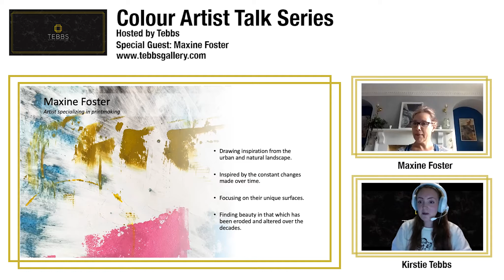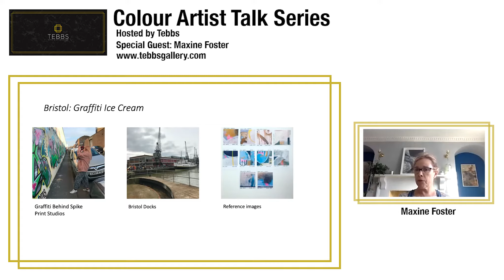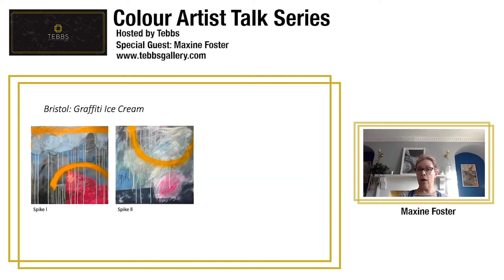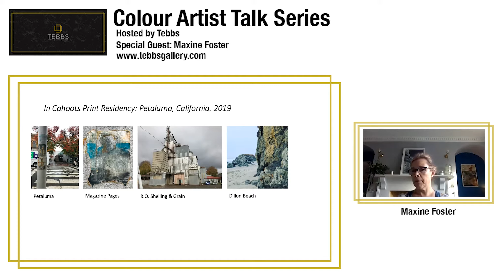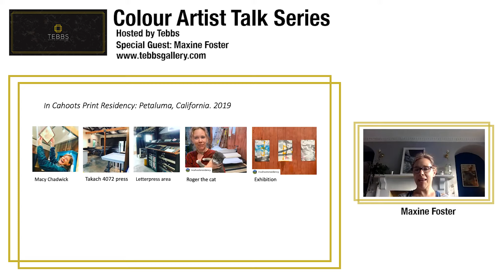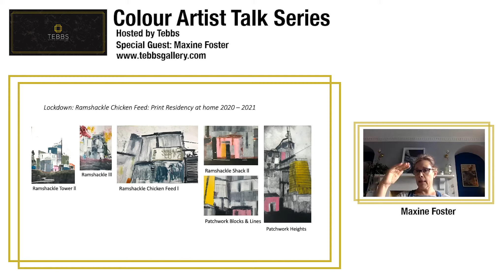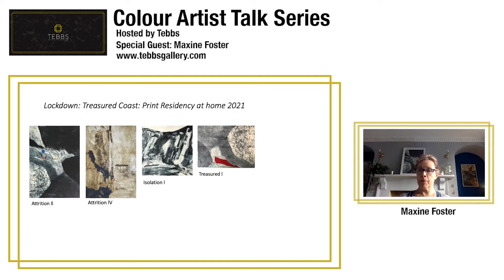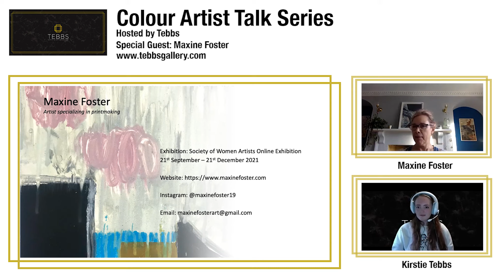Maxine Foster Artist Talk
Maxine Foster Artist Talk hosted by Tebbs Gallery.